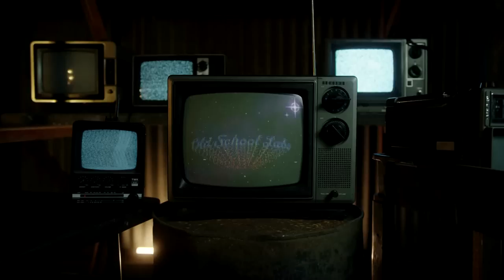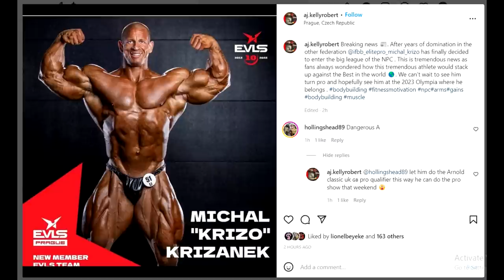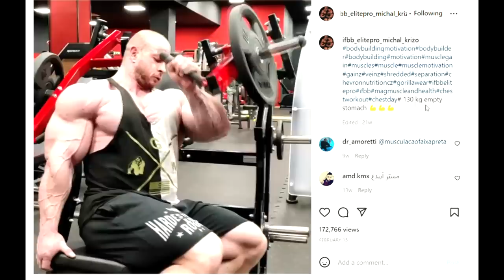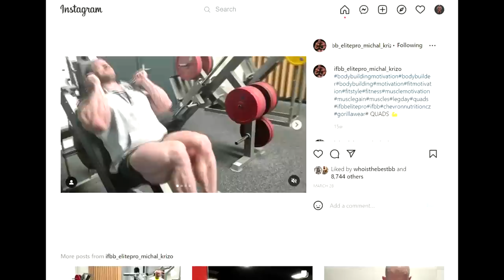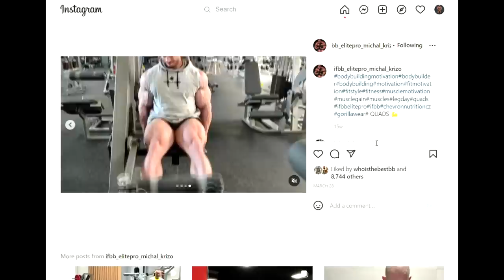BREAKING: Michal Krizo SWITCHES To NPC!!!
The best IFBB Elite Pro Michal Krizo Krizanek finally switches to the NPC where he will try and win a pro card so he can compete in IFBB PRO LEAGUE and get to the MR OLYMPIA STAGE to compete against the very best in the world!